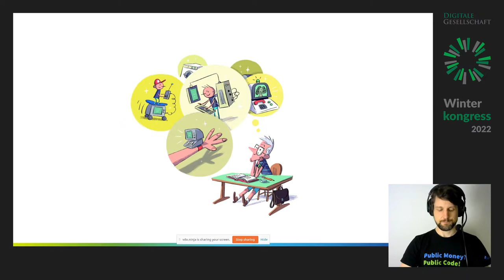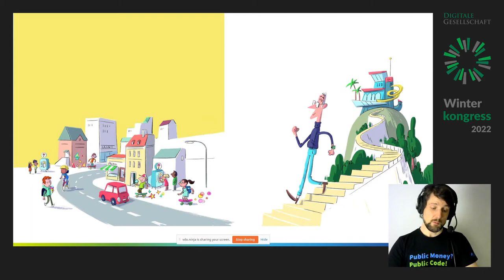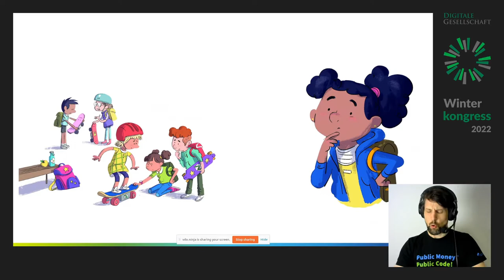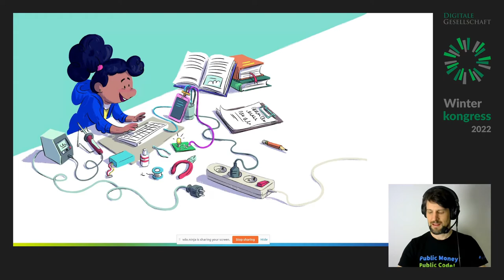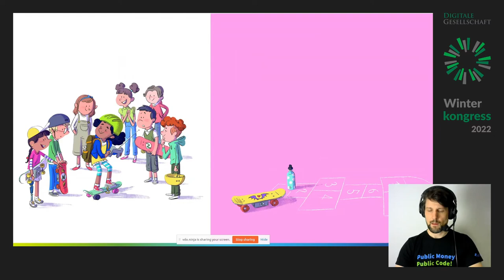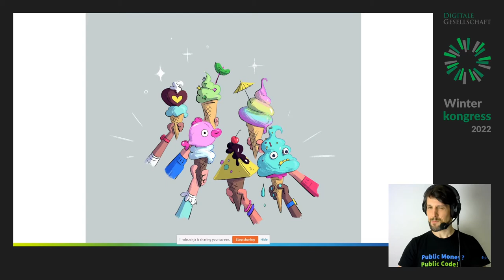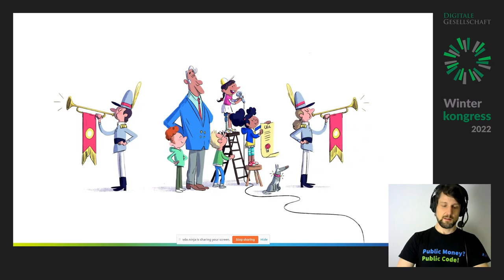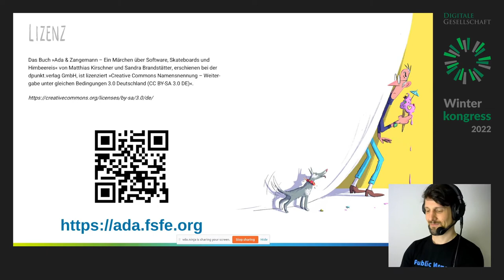Ada & Zangemann: Ein Märchen über Software, Skateboards und Himbeereis | Winterkongress 2022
Ada & Zangemann: Ein Märchen über Software, Skateboards und Himbeereis von Matthias Kirschner

In einer riesigen Villa hoch oben über der Stadt lebt der berühmte Erfinder Zangemann. Erwachsene wie Kinder lieben seine Erfindungen und wollen sie unbedingt haben. Doch dann geschieht etwas: Zangemann kommt in die Stadt, um seine Erfindungen wieder einmal aus der Nähe zu betrachten und – RUMMS! – ein Kind fährt ihm mit seinem Skateboard gegen das Schienbein. Wutentbrannt trifft der Erfinder eine Entscheidung und dann passieren merkwürdige Dinge … Aber das kluge Mädchen Ada durchschaut, was vor sich geht. Gemeinsam mit ihren Freund:innen schmiedet sie einen Plan.

Lesung des Buches mit wunderschönen Illustrationen von Sandra Brandstätter (u.a. Character-Designerin für die Serie »Trudes Tier«, Sendung mit der Maus). Das Buch ist ein modernes Märchen, das die Freude am Tüfteln vermittelt und zum selbstbestimmten Umgang mit Software aufruft: für Kinder ab 6 Jahren. Eine charmante Geschichte, die auch Erwachsenen Spaß macht.